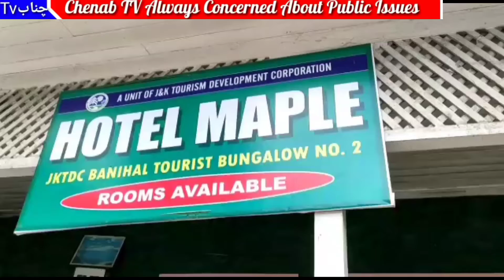Vaccination for age bar of 18 to 44 years has been started in Sub District Hospital Banihal.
Talking to the media BMO Banihal Rabia Khan said that sub district hospital Banihal has recived stock of vaccines for the age bar of 18 to 44 years۔
Giving details on Covid 19. She said that 878 were total number of postive cases
in Sub District Banihal.
Among them 561 recovered , 15 deaths reffered 20 . Now 302 are total active cases.
She also appealed to the genral public to come out in good number for vaccination .

Report By Mehran Wani